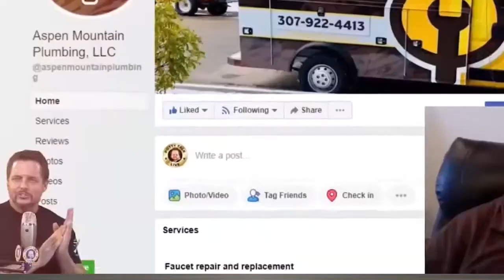Handling Incoming Plumbing Calls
How to answer incoming plumbing call.